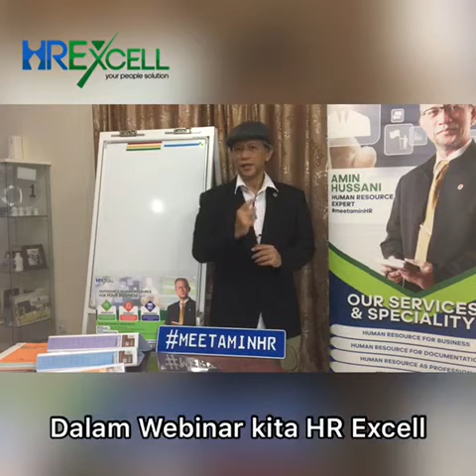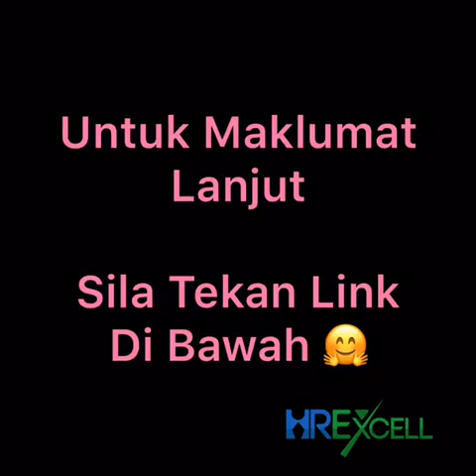Pengurusan Dokumen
As Salam /Tuan/Puan sekalian, Sedikit video cicipan berkala buat client-client Tn Amin.

Tajuk pada kali ini adalah "Pengurusan Dokumen". Tahukah anda?🤔 salah satu fungsi dokumen adalah sebagai bukti yang sah di sisi undang-undang bila berlaku sesuatu kerumitan terhadap sesuatu jenis urusniaga.

Jom tonton video Tn Amin untuk tahu lebih lagi 🤗